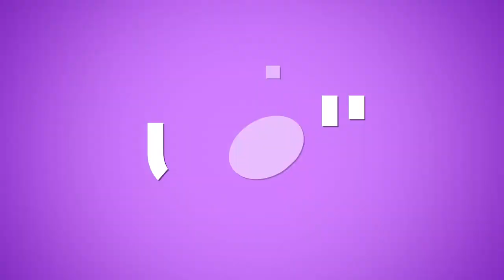هذا ما توقعته جومانا وهبي عن الأبراج للأسبوع الثالث من شهر آذار/مارس 2021